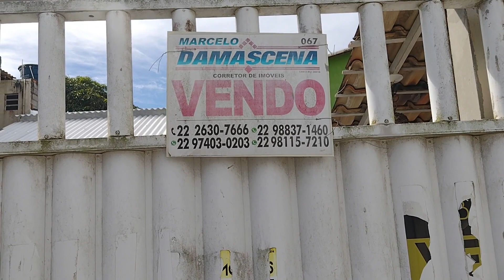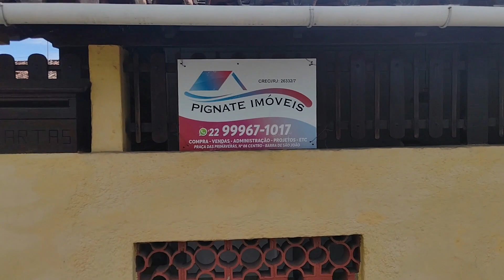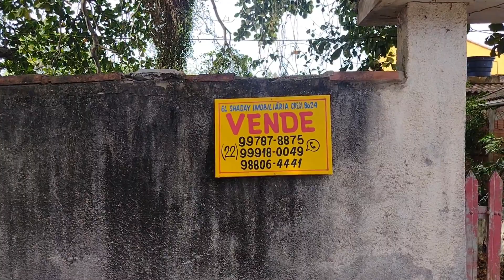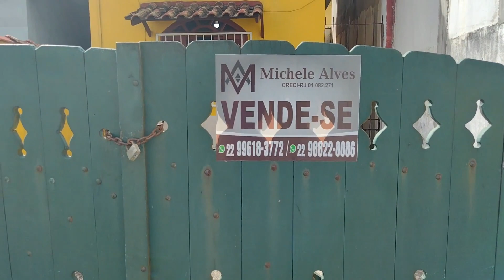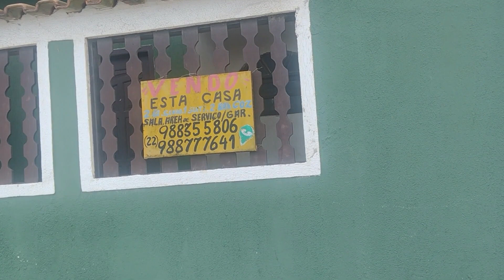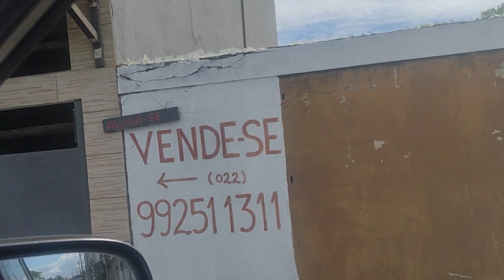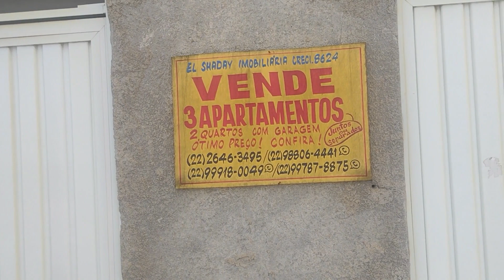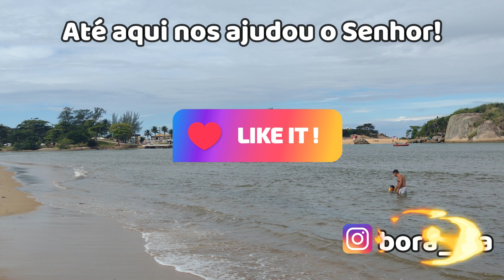Casas para locação e venda nos arredores da Praia de Aquarius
Mais um vídeo no 2º distrito de Cabo Frio, desta vez mostrando como está o mercado de imóveis nos arredores da praia de Aquarius.